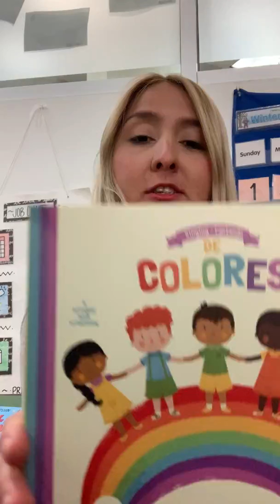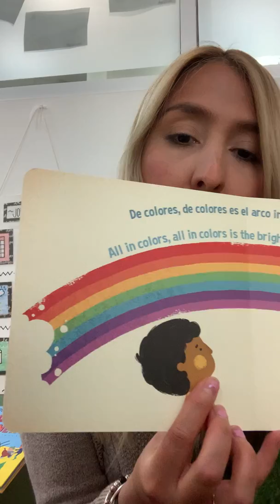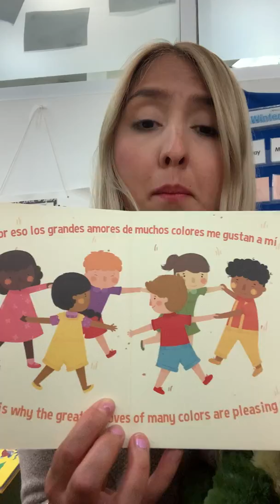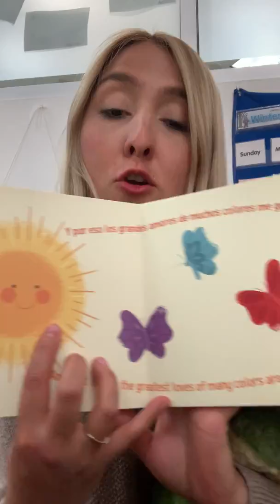Ms. Nikole - Primary Spanish Class